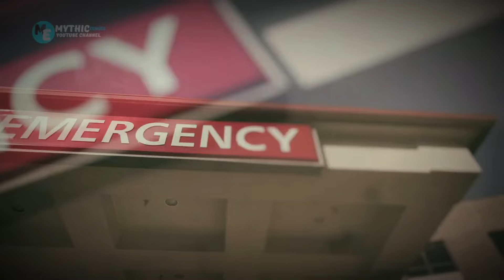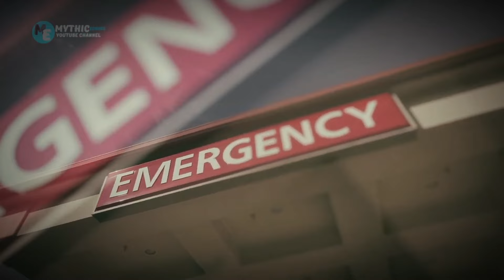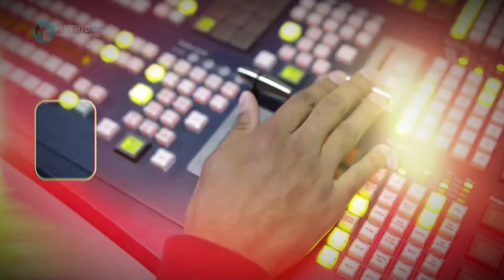Mother Witnesses Doctor Doing This With Her Children and Documents Him In The Act ... !!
Click the 🔔 to be the first to enjoy these incredible stories: 👉

Also Watch:

Little girl bursts into tears as she meets the woman who saved her life through bone marrow donation
Elephant gave birth and cried for hours. The team comes out screaming when they see what came out

The Stories we tell are the creative conversion of life itself into a more powerful, clearer, more meaningful experience. They are the currency of human contact